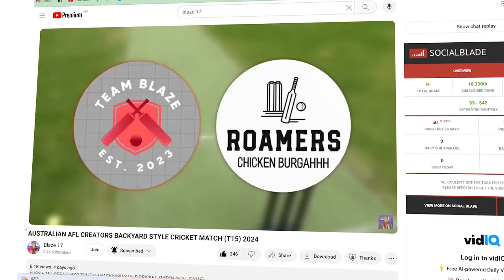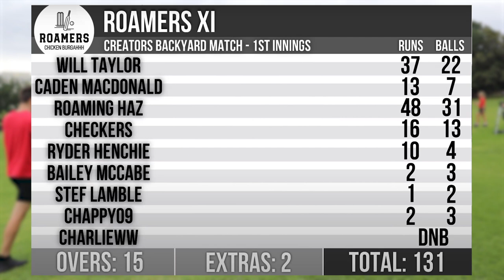MOST INTENSE GAME OF BACKYARD CRICKET | T15 YouTubers Cricket Match Vlog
Top Tier Members(10/01/2024)
VETERAN: Stav For Life, Shaun Dux, Go Time AFL, Northy, Ryan, Ramblings and Relaxings, Lach, Hendofooty2, Maggies, Lewarne, Mussy Engel, MJDrawza, Meagan Holly, Jake Rippon, That's fucking match fixing, Daniel Prakash, The King Dreamer, Kanga Kanga Kanga Roo Roo Roo, Let's Chat With Nick, Mikala, Footy Man22, Chris Freear, ChristianCan, ShakesandBakesss, LJ, Aefony, B H, BackToZodiac